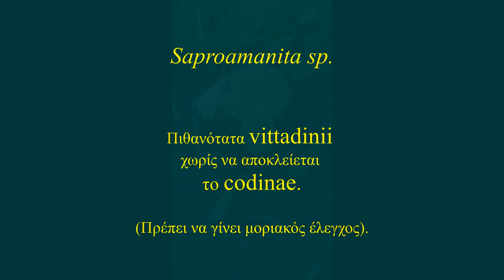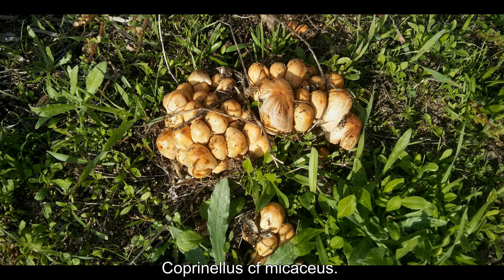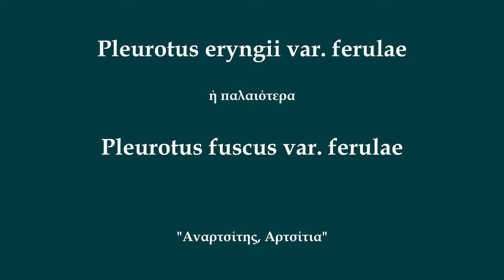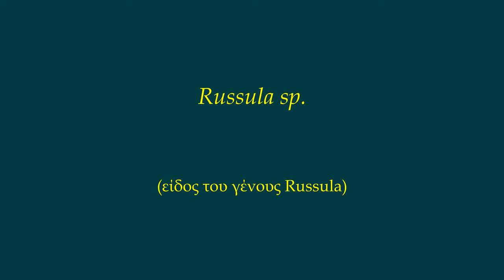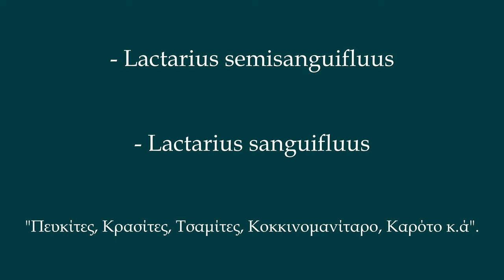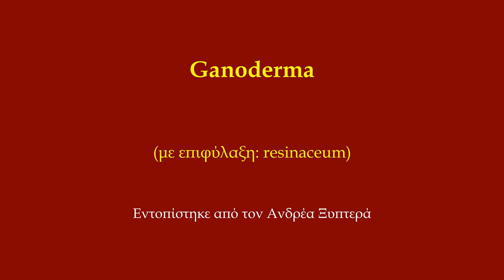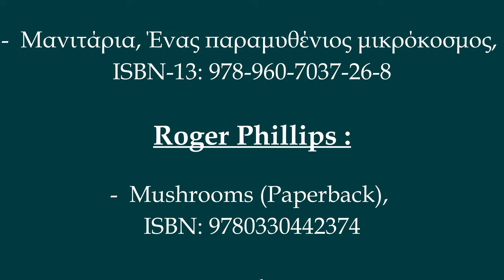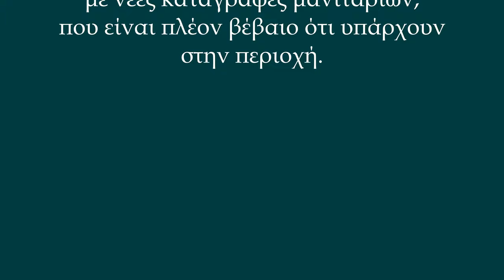ΜΑΝΙΤΑΡΙΑ της ΛΗΜΝΟΥ - MUSHROOMS of the island of LIMNOS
Πρωτογενής έρευνα πεδίου για την καταγραφή, ψηφιακή φωτογράφηση, μακροσκοπική αναγνώριση, ομαδοποίηση και ταυτοποίηση των ΜΑΝΙΤΑΡΙΩΝ ΤΗΣ ΛΗΜΝΟΥ
(περίοδος έρευνας : 23/09/2019 – 21/03/2020,  δηλ. οι καρποφορίες Φθινοπώρου και Χειμώνα), σε αρχείο πολύ υψηλής ευκρίνειας - 4Κ  (video - slideshow).  Ένδειξη : Creative Commons.

Σε συνεργασία με τον συγγραφέα, ερευνητή και Πρόεδρο των Μανιταρόφιλων Ελλάδας κ. Γιώργο Κωνσταντινίδη.

Αφορμή και στόχοι της προσπάθειας αυτής ήταν :

1.    Η τοποθέτηση της Λήμνου στον μυκητολογικό χάρτη της χώρας.
2.    Η αποκάλυψη και ανάδειξη ιδιαίτερων χαρακτηριστικών του νησιού, πολλές φορές
       άγνωστων και μάλλον απρόσμενων.
3.    Η επιστημονική ενημέρωση του πληθυσμού για τα μανιτάρια και το μυκητολογικό δυναμικό
        της περιοχής.
4.    Η ευαισθητοποίηση των κατοίκων για τη σημασία της επιστημονικής μελέτης - έρευνας με
        σαφή στόχο την αλλαγή της προσέγγισης τους για τον τόπο και το περιβάλλον τους.
5.     Η παρουσίαση των μυκήτων και μανιταριών της περιοχής στους Μαθητές / Μαθήτριες,
        Καθηγητές / Καθηγήτριες του ΕΠΑΛ Μύρινας στα πλαίσια των εσωτερικών σχολικών
        δράσεων και προγραμμάτων που οργάνωσε το ανθρώπινο επιστημονικό δυναμικό του
        Σχολείου την περίοδο 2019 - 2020.
6.     Η υψηλής ποιότητας διατροφή και η εξερεύνηση του ιδιαίτερου βιότοπου του Βορείου
        Αιγαίου, με το ελάχιστο δυνατό οικολογικό αποτύπωμα.
7.     Η αφιλοκερδής παράδοση στους Κατοίκους, το Δήμο, την Περιφέρεια, τους φορείς, τα
        Σχολεία, το Πανεπιστήμιο και τις επιχειρήσεις ενός άμεσα αξιοποιήσιμου υλικού σε μια
        τεράστια ποικιλία δράσεων.

Παναγιώτης Γεωργιάδης
Οικονομολόγος και Καθηγητής.

ΠΕΡΙΕΧΟΜΕΝΑ (INDEX) :

00:31   Amanita  της ομάδας vaginata.
01:06   Saproamanita sp.  (πιθανότατα vittadinii χωρίς να αποκλείεται το codinae).
01:56   Leucoagaricus sp.
02:16   Chlorophyllum brunneum.
02:56   Volvopluteus gloiocephalus  (παλαιότερη ονομασία Volvariella gloiocephala).
03:31   Agaricus cupressicola.
04:00   Agaricus spp.
05:31   Agaricus moelleri και Agaricus xanthoodermus.
06:21   Coprinellus spp. (π.χ. cf micaceus, domesticus, radians ή xanthothrix).
06:56   Psathyrella sp.
07:16   Cyclocybe cylindracea (παλαιότερη ονομασία) Agrocybe cylindracea.
07:41   Pholiota gummosa (var. rufobrunnea).
07:56   Pleurotus ostreatus.
08:11   Pleurotus eryngii.
08:31   Pleurotus eryngii var. Ferulae  (παλαιότερα Pleurotus fuscus var. ferulae).
09:06   Hygrophorus meridionalis.
09:26   Mycena seynesii.
09:46   Paralepista flaccida ή Lepista flaccida (σε κωνοφόρα).
10:11   Paralepista flaccida ή Lepista flaccida (σε δρύες).
10:30   Lepista nuda.
10:50   Lepista panaeolus.
11:36   Leucopaxillus sp.
11:51   Hebeloma sp.
12:05   Rhodophana nitellina.
12:25   Tricholoma terreum ("Grey knight").
12:51   Panaeolus papilionaceus ("Petticoat mottlegill").
13:11   Inocybe sp.
13:31   Russula sp.
13:50   Russula delica.
14:10   Lactarius semisanguifluus.
             Lactarius sanguifluus.
14:46   Leccinum  spp.
15:41   Suillus spp.
16:01   Laetiporus sulphureus.
16:26   Auricularia auricula – judae.
16:51   Auricularia mesenterica.
17:16   Myriostoma coliforme (Συνώνυμο :  Geastrum coliformis).
17:46   Lycoperdon perlatum
18:01   Lycoperdon pretence.
18:11   Lycoperdon spp.
18:36   Pezziza vesiculosa.
18:56   Scleroderma sp. ("Commonball").
19:26   Ξυλώδη μανιτάρια.
19:31   Inonotus tamaricis.
19:56   Fomes fomentarius.
20:11   Ganoderma (με επιφύλαξη: resinaceum).
20:26   Λοιπά ξυλώδη μανιτάρια (spp αλλά και  21:10  Phaeolus Schweinitzii, 21:40
             Fuscoporia torulosa, 22:00 Trametes versicolor, 22:05 Ganoderma sp. κλπ).

Κλειδί εδωδιμότητας. Στις ονομασίες των μανιταριών :

Λευκά γράμματα :                                           Φαγώσιμα.
Κίτρινα γράμματα :                                         Να αποφεύγονται (δημιουργούν προβλήματα).
Κίτρινα γράμματα (σε κόκκινο φόντο) :     Δεν τρώγονται (ΚΙΝΔΥΝΟΣ).

Σημείωση :
Δυστυχώς οι ισχύοντες περιορισμοί λόγω της πανδημίας SARS–CoV-2 δεν επιτρέπουν φέτος την επέκταση της έρευνας για την περίοδο καρποφοριών Άνοιξης – Καλοκαιριού.
Εύχομαι και ελπίζω ότι θα πραγματοποιηθεί με την πρώτη ευκαιρία.